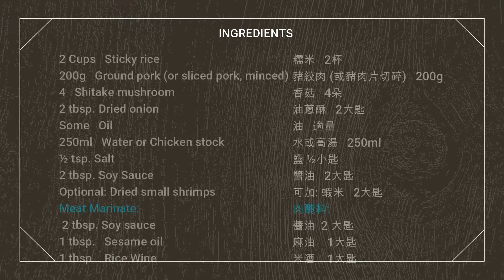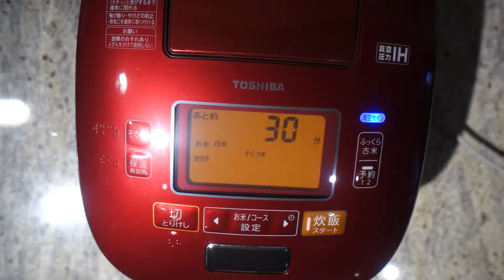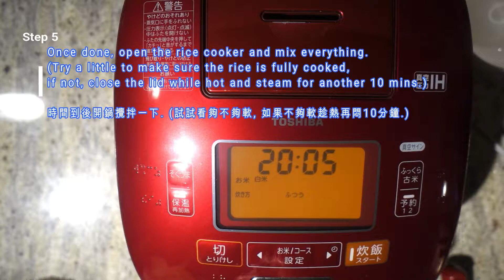Sticky Rice Recipe | 糯米飯食譜 | 油飯食譜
[Jenn's Ordinary Kitchen - Jenn's 平凡廚房]

I don't have high end ingredients, no fancy tools, just regular day to day home recipes. Join me for a simple cooking life!

我沒有高級的食材，沒有複雜的器具，就是普通家庭的早中晚餐加點心．和我一起做簡單的食譜吧!